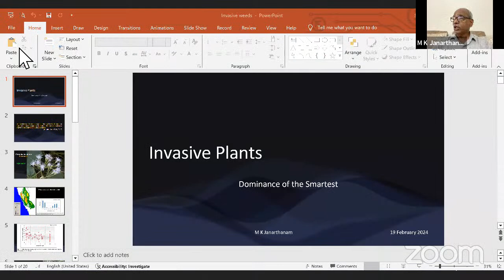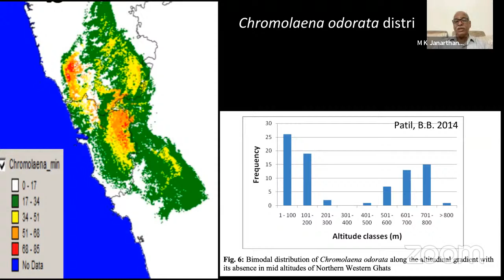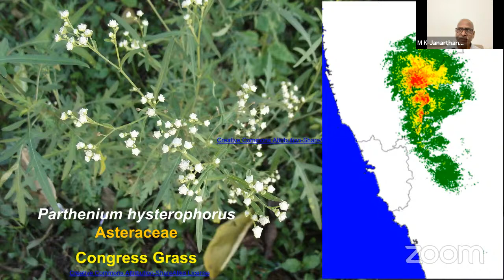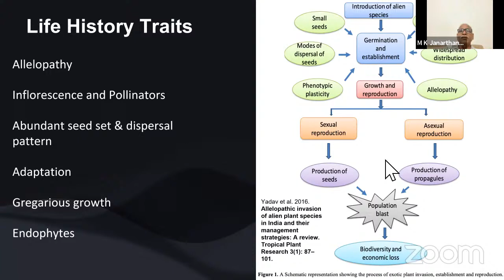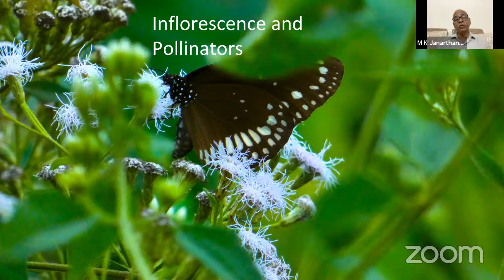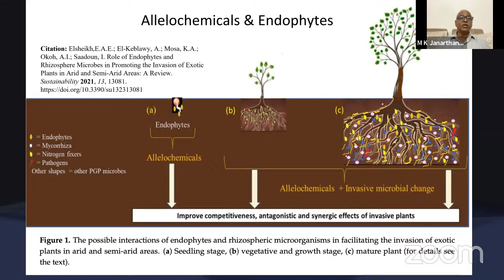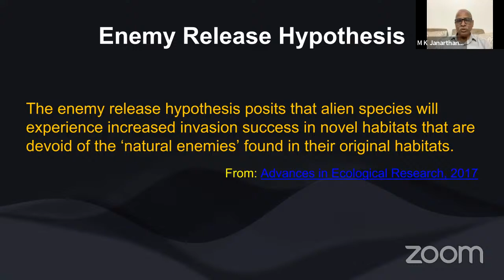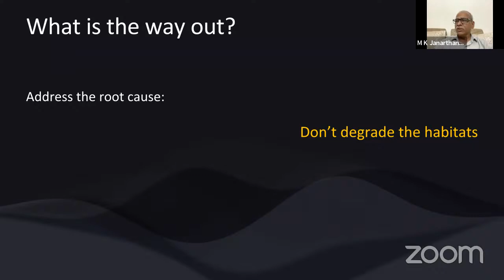Monthly Lecture : Feb 2024 : Dr. Janarthanam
"The resulting loss of biodiversity due to invasive plants" is a hot topic today. The rapid growth of such plants is a matter of concern. Therefore, extinction of local species and their decline leads to loss of biodiversity and its far-reaching consequences are visible for the entire ecosystem.
The Speaker is an eminent Taxonomist and working on the rare, endangered and threatened plants in the Western Ghats. He also did work on Sacred Groves from Goa.
Let's  learn more  about these invasive plants from Dr. Janarthanam.